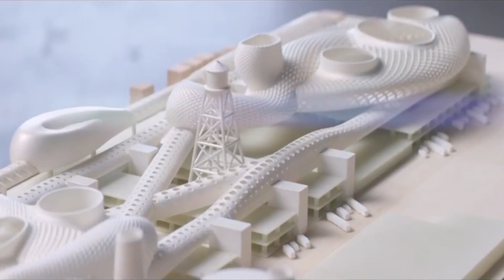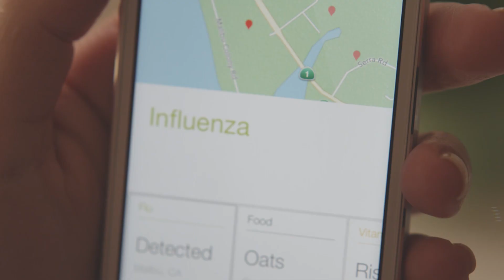Colores en la FPeuskadi